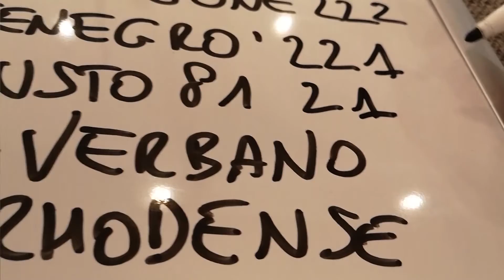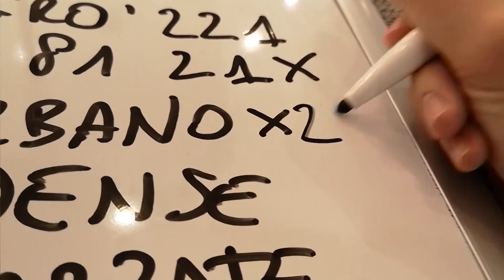Natale con i tuoi, Bar Eccellenza con Amelotti e Catanese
Bar Eccellenza, tutti i martedì alle 20.30, Rete55. Con Mattia Andriolo